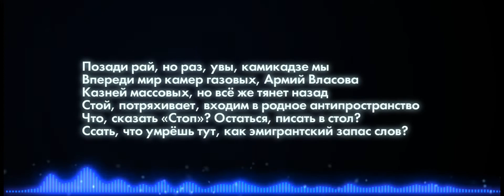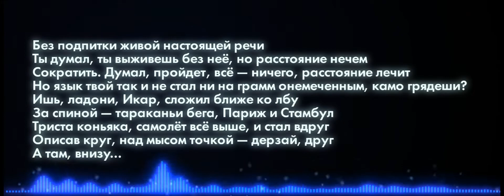Oxxxymiron - Пора возвращаться домой (Текст/lyrics) | Смутное время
Едва ли спасут летящего на смерть
Кипарисы, пальмы, лазурь, загар — не доспех
Тут муссон прозвали Монсун, пейзажи как во сне
Но чем замазать тоску по месту, где нас нет?
Здесь пусть не комфорт, но и не Лефортово
А ты упорно ждёшь телепорт домой, чтобы торкнуло
По старой формуле, в дом родной, где нет орднунга
Здесь ты видел всё: шахты Дортмунда, скалы Корнуэлла
Стадо морлоков из трущоб раннего Оруэлла книг
На ладони странника мир, пока связи порваны
С точкой «А», но комом в горле глотку чесало
Подработки швейцаром, стакан водки с Чинзано
Хули, что делать, если победа сердца над разумом
И всё — надоело среди туземцев быть пасынком?
Позади рай, но раз, увы, камикадзе мы
Впереди мир камер газовых, Армий Власова
Казней массовых, но всё же тянет назад
Стой, потряхивает, входим в родное антипространство
Что, сказать «Стоп»? Остаться, писать в стол?
Ссать, что умрёшь тут, как эмигрантский запас слов?
Без подпитки живой настоящей речи
Ты думал, ты выживешь без неё, но расстояние нечем
Сократить. Думал, пройдет, всё — ничего, расстояние лечит
Но язык твой так и не стал ни на грамм онемеченным, камо грядеши?
Ишь, ладони, Икар, сложил ближе ко лбу
За спиной — тараканьи бега, Париж и Стамбул
Триста коньяка, самолёт всё выше, и стал вдруг
Описав круг, над мысом точкой — дерзай, друг
А там, внизу…